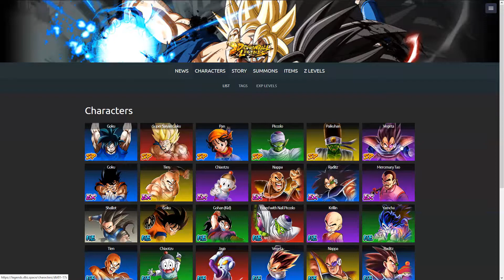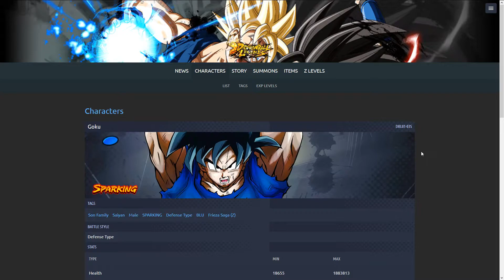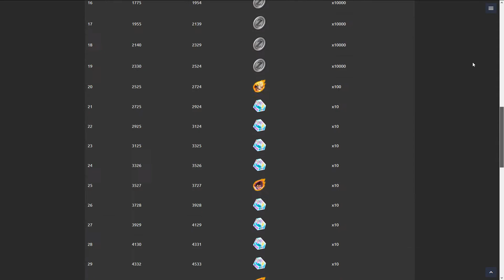WHY I'M NOT SUMMONING ANYTIME SOON | Dragonball Legends